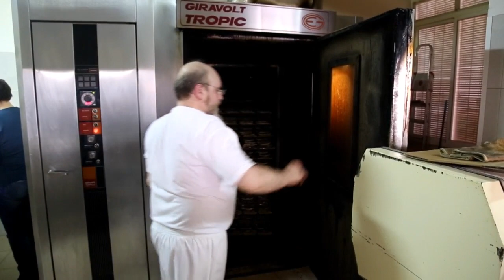Elaboración Cocas San Blas 2016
La Comisión de San Blas elabora las tradicionales Cocas de San Blas